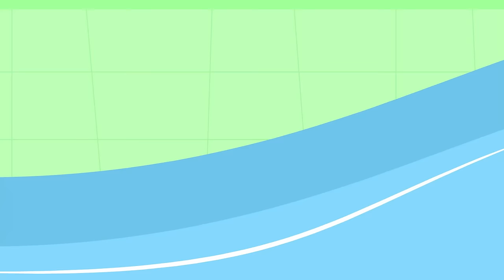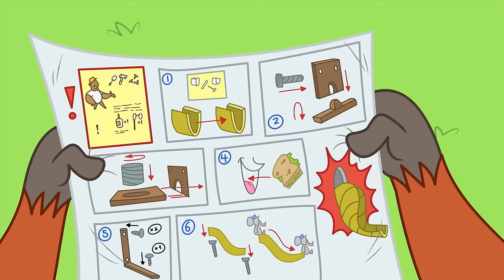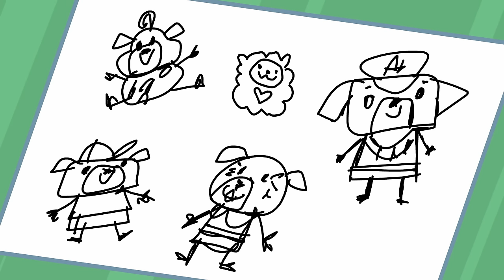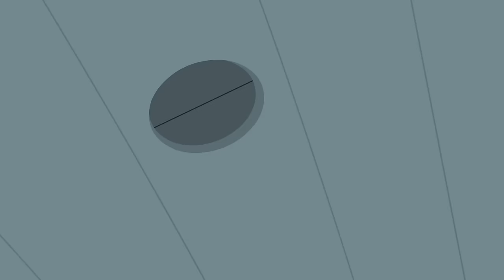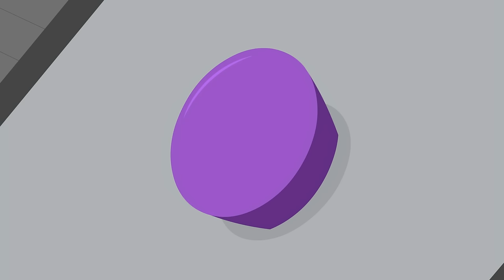Chip's Exam Worries | Chip & Potato | Cartoons for Kids | WildBrain Zoo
It’s time for Chip and Nico to take their first piano exams! Nico is excited, but Chip doesn’t want to do it—every time she thinks about the exam, she gets nervous and her paws go wobbly! Even a little encouragement from Potato and Momma doesn’t seem to help. How can she find the courage to complete the exam?